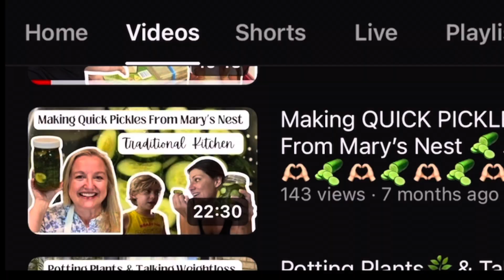NEW Channel Trailer 👩🏼‍🌾👩‍👧‍👦👩‍❤️‍👨🧼🌱🍓🍒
Thank you all so much for your support and patience! I have had a lot of time to think and I finally know where I want to take my channel. I hope it still uplifts and inspires you.

By: Loving Caliber
‘We Should Start Right Now’